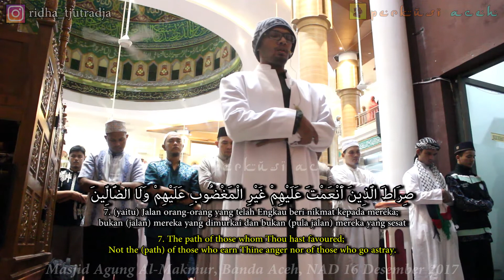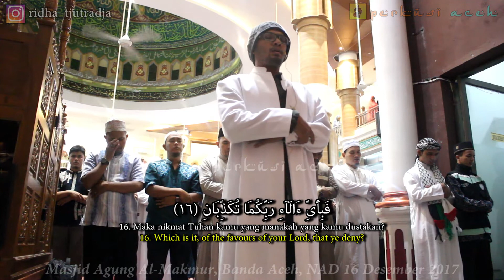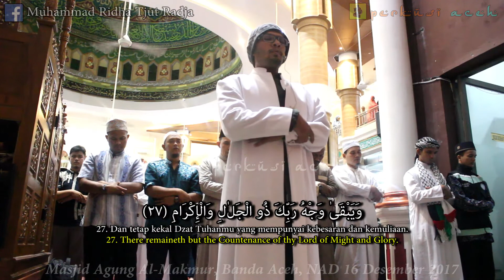Ustadz Hanan attaki, Lc ( Q.S Ar-Rahman Menyentuh Hati Mendengar Bacaannya )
SHALAT.UST HANAN ATTAKI
BACAAN SURAH AL-FATIHAH DAN AR-RAHMAN (ayat 1-30) TGK. HANAN ATTAKI, LC (Shalat Isya Berjamaah di Masjid Agung Al-Makmur Banda Aceh) , sebelum beliau memberikan kajian umum, yang pesertanya melebihi kapasitas daya tampung mesjid, di perkirakan sekitar 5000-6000 pemuda-pemudi hadir di masjid Agung Al-Makmur Banda Aceh.